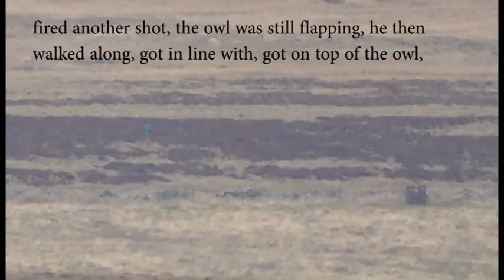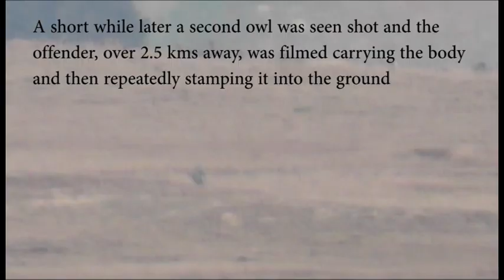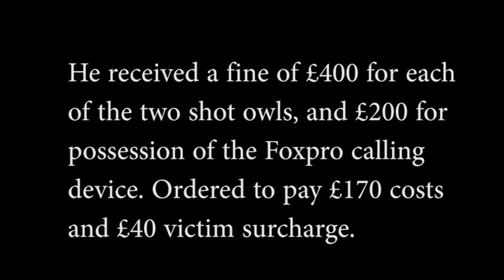Gamekeeper shoots then buries two short-eared owls in Whernside, Yorkshire Dales National Park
On the 19th April 2017 RSPB officers witnessed Timothy David Cowin shoot two protected short eared owls in the Langshaw Moss area of the Whernside shoot. The disposal of the bodies on the moor was filmed, officers from North Yorkshire and Cumbria Police met RSPB at the location and intercepted Cowin. The bodies were recovered along with a Foxpro calling device. On 28th August 2018 Cowin plead guilty to shooting the owls and possessing the Foxpro. He was fined a total of £1000 and ordered to pay £170 costs.